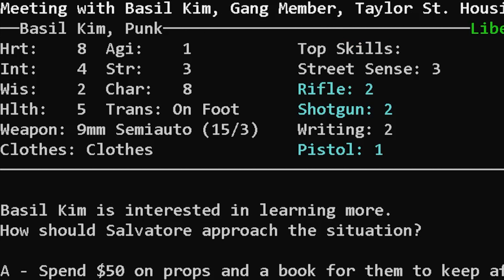Liberal Crime Squad | A JustUseless Review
Hi there! in todays video ill be reviewing Liberal Crime Squad. i hope you get some form of useful information out of my fast review for the game and if you do dont forget to like and comment any games you want me to cover next!

Liberal Crime Squad is a freeware game made by Tarn Adams. Tarn began work on it in 2002, and ceased development soon after publishing the first stable version in 2004.

These videos while they may not seem quality do take time to make and a fair amount of effort goes into them so showing support by commenting or liking aswell as sharing the video to your friends really helps me grow as a creator im also fully open to critisism aslong as its constructive :)